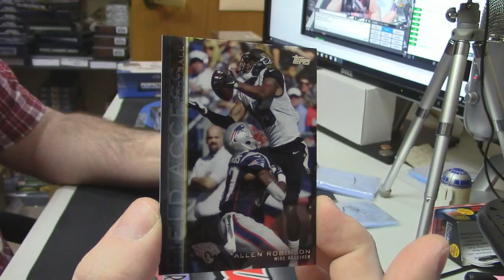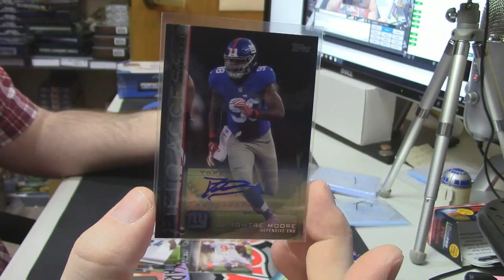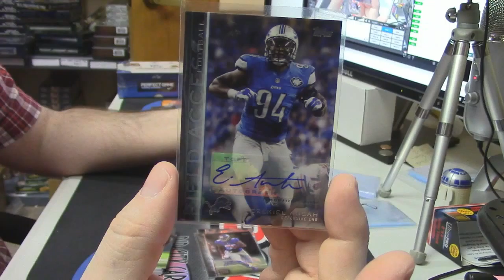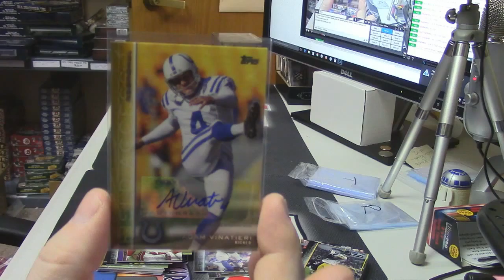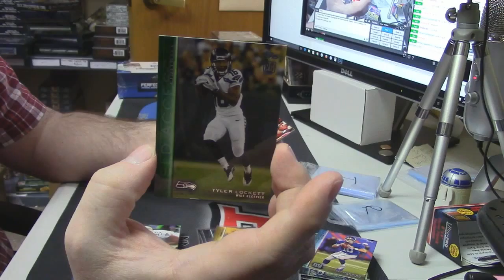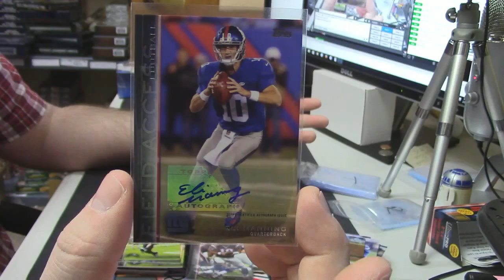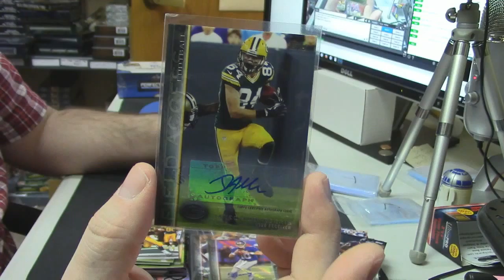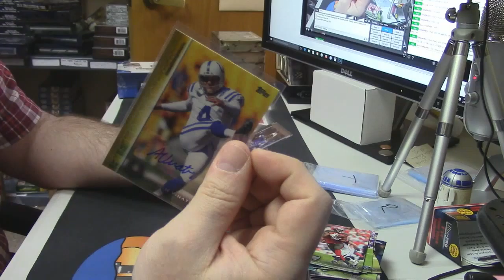2015 Field Access Parrish